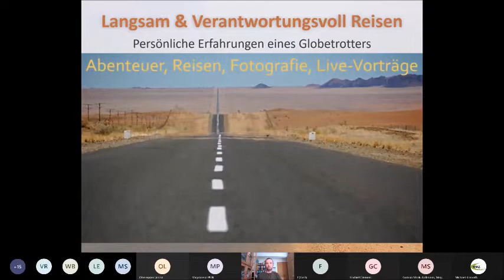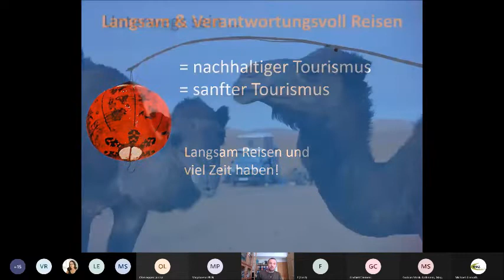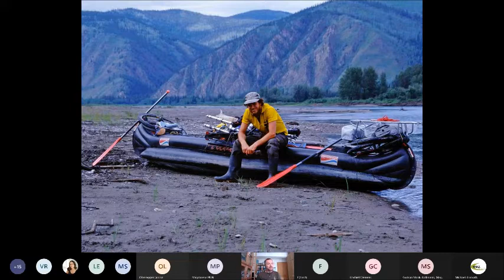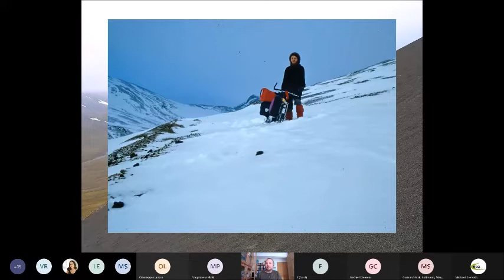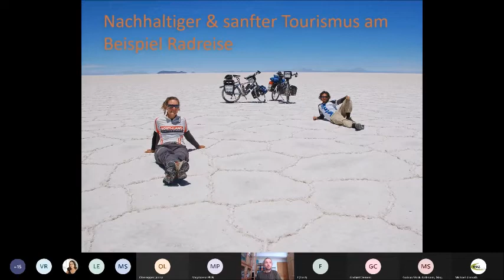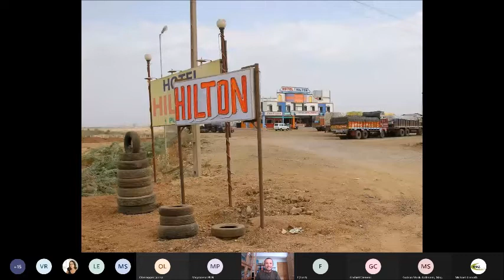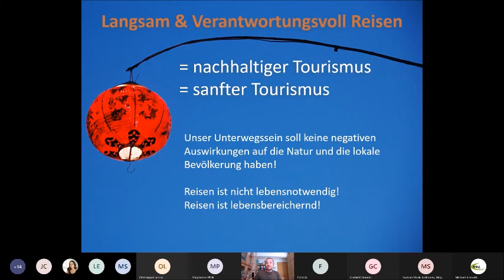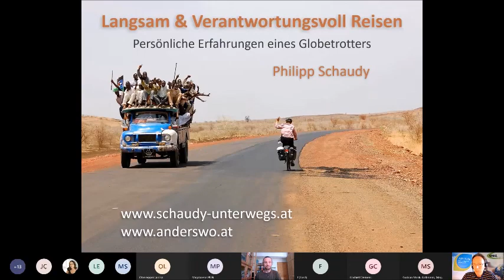Klimawissen Online aus 1. Hand - Philipp Schaudy / LANGSAM UND VERANTWORTUNGSVOLL REISEN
Mag. Philipp Schaudy (Globetrotter und Reiseführer) spricht über  "Langsam und verantwortungsvoll Reisen – persönliche Erfahrungen eines Globetrotters"

DER VORTRAGENDE
Seit vielen Jahren realisiert der Geograph Philipp Schaudy (meist gemeinsam mit seiner Frau Valeska) abenteuerliche Reiseprojekte in alle Winkel der Erde und bewegt sich oft durch entlegene, wenig bereiste und unwirtliche Gegenden. Reiselust, Neugier und Spontanität sind dabei die treibenden Kräfte. Die unzähligen auf diesen Touren entstandenen Fotos bilden das Fundament für seine aufwändig gestalteten Multimedia-Shows.

DER VORTRAG
Mit dem Rad um die Welt. Per Kanu durch die Wildnis Kanadas und Alaskas. Mit Öffis durch Asien. Über Land nach Indien. Leben auf Spitzbergen. Kreuz und quer durch Asien, Australien, Nord- und Südamerika, Afrika und natürlich Europa. Was dabei im Gepäck nie fehlen darf ist Zeit. Langsamer Reisestil bedeutet ein behutsames Herantasten an Länder und deren Bevölkerung, das Reiseerlebnis mit allen Sinnen zu erfahren und durch die Gemächlichkeit intensiv in Länder eintauchen zu können. Der Vortrag nimmt uns mit auf Reisen und möchte Lust auf ein verantwortungsbewusstes und langsames Unterwegssein machen.